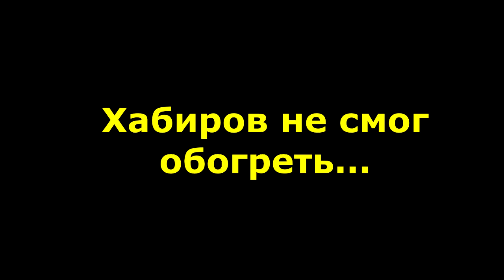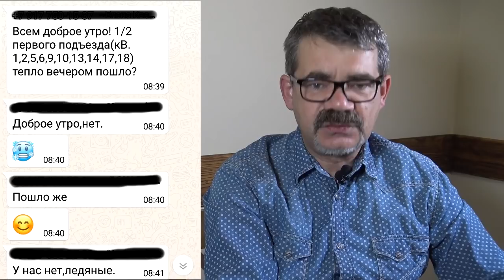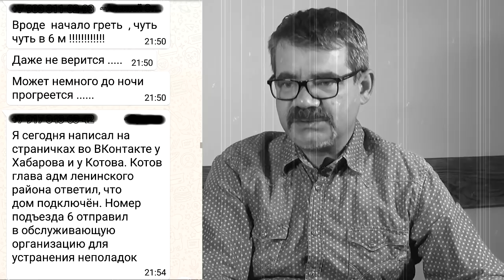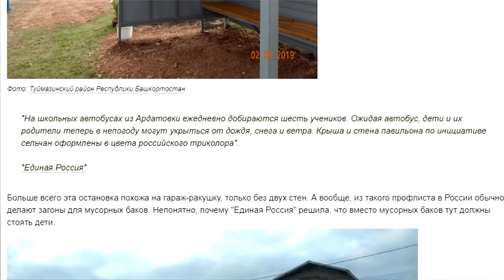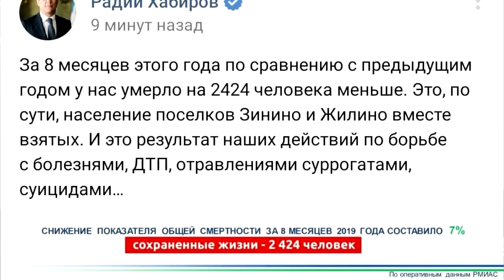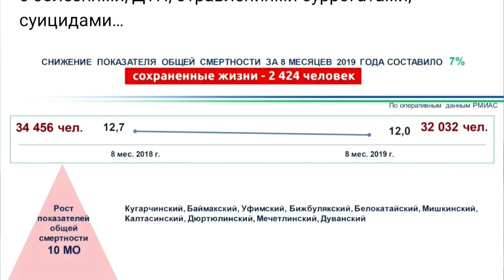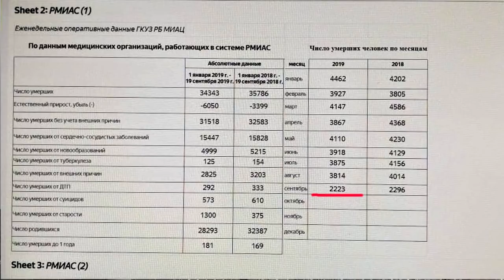"Сходка вместо оперативки?". "Открытая Политика". Выпуск - 136.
Хронометраж выпуска:
00:13 - Хабиров не смог обогреть...;
03:49 - Остановка - просто жесть!;
06:09 - "Трын-трава" башкирских дорог;
07:59 - Статистика: игра со смертью;
13:39 - Сходка вместо оперативки?;
22:34 - Золотой запас СПЧ;
24:10 - Бермудский треугольник Менделеева...